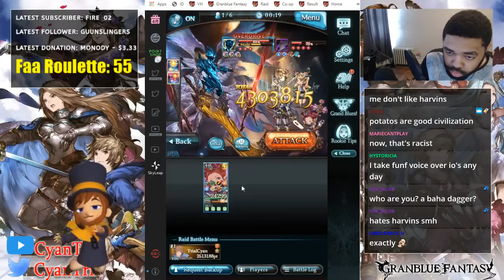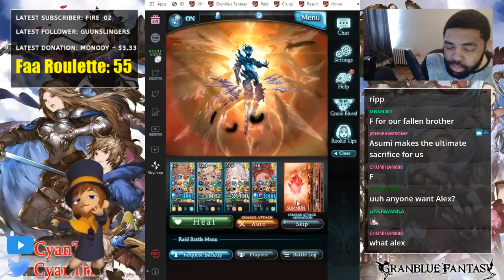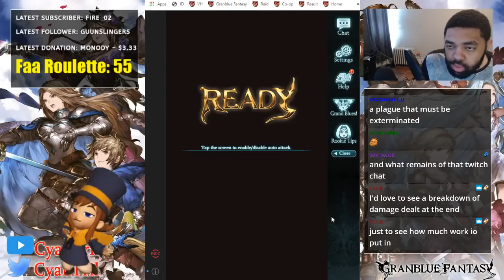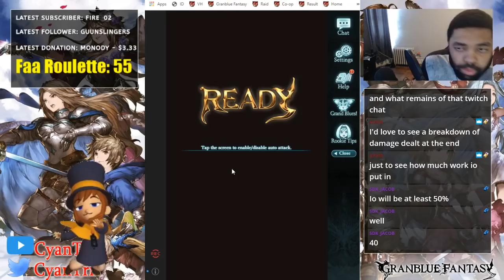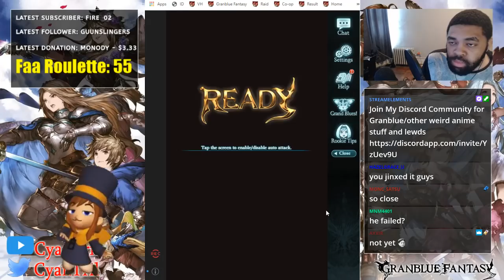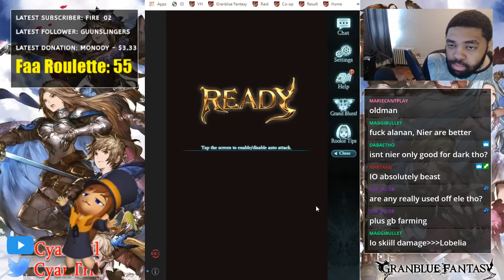[Granblue Fantasy] Lucilius Hard Light Solo With Grand Io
I did this run on stream so here is a highlight of it! Grid at end of the video